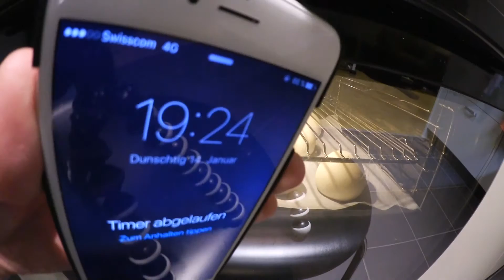SELFMADE HAMBURGER STEP BY STEP (Teil2)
""---Rezept Angaben---""

Burger Buns:

425gr  Mehl (Typ 550)
12gr    Zucker
7gr      Salz
20gr    Hefe
250gr  Vollmilch
25gr    Ahornsirup
36gr    Rapsöl

Zum bestreichen:

1stk Ei
Salz
Wasser

Burger Sauce (Weltpremiere)

4Stk  Essiggurken
3Stk  Peperoni gefüllt, scharf
1 El   Mayonnaise
Wasser von den Essiggurken
Salz
Pfeffer
Paprikapulver